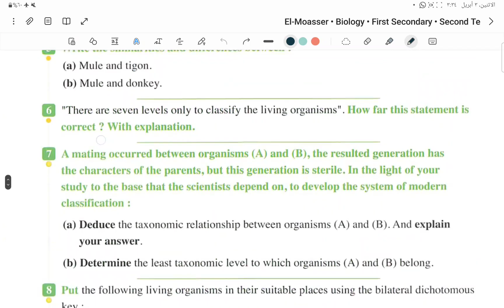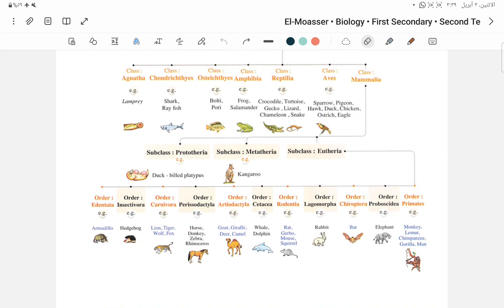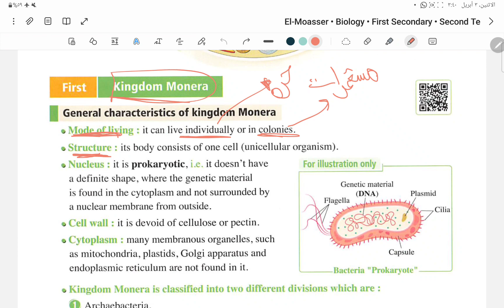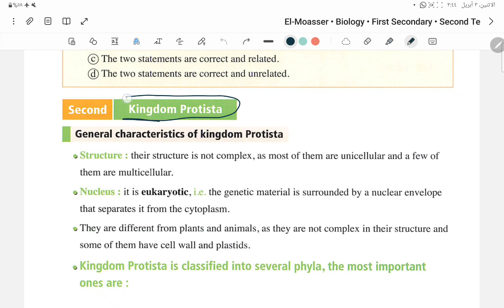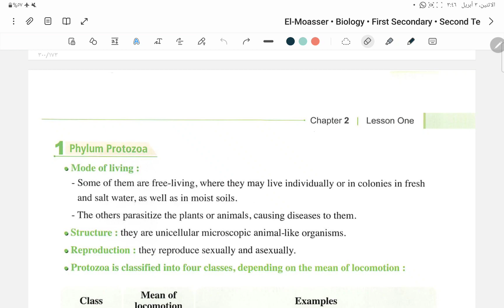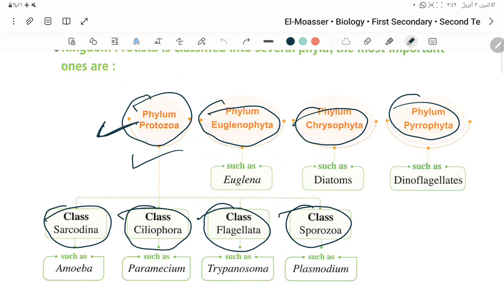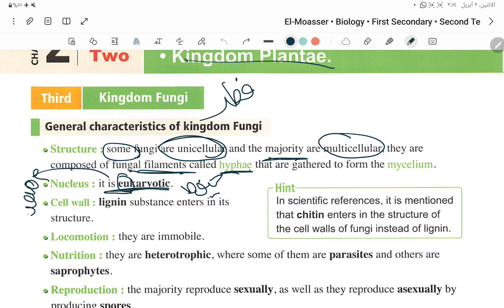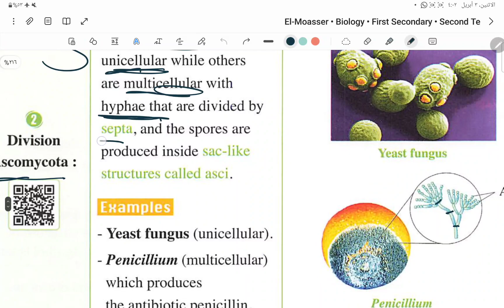biology sec1 t2 monera and protista